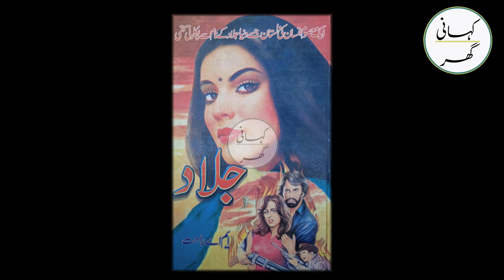Jallad Urdu Novel By M.A. Rahat | Part 02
Jallad is an Urdu Novel By M.A. Rahat and is narrated on this channel.